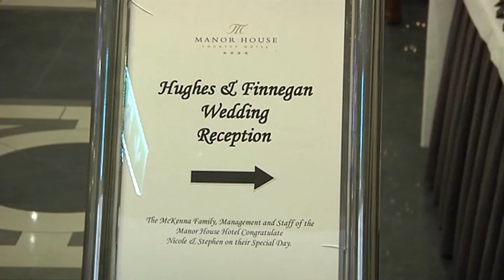Nicole and Stephen